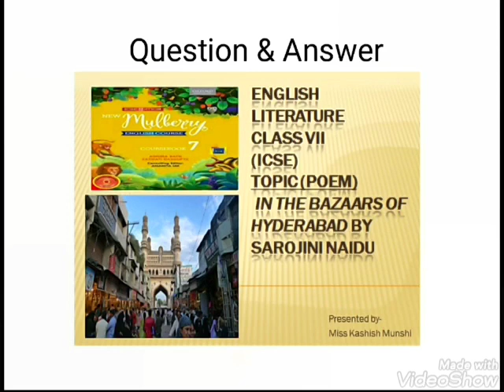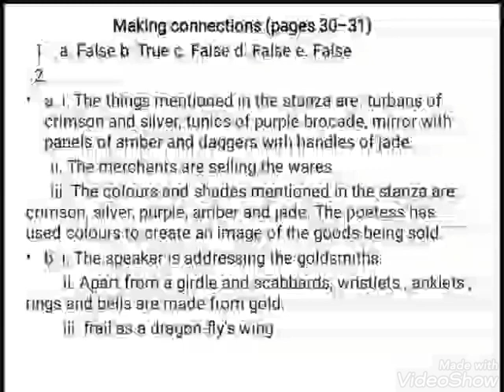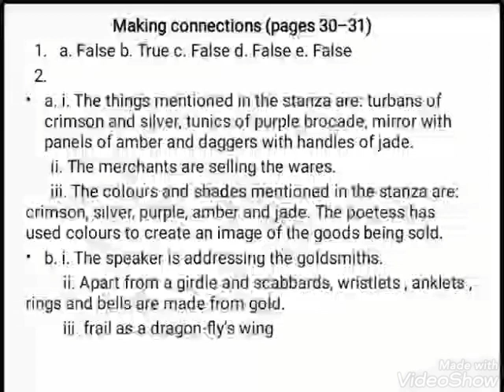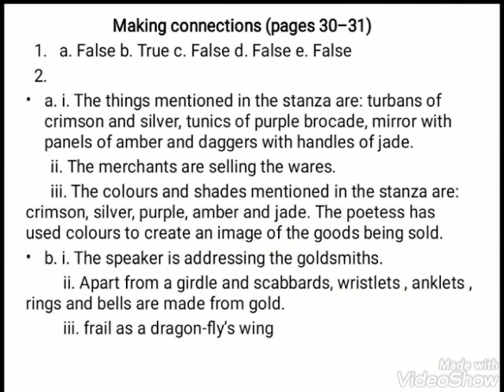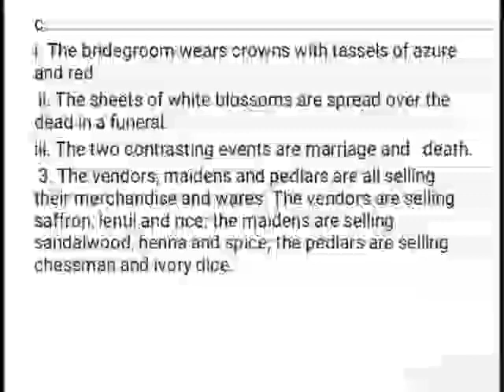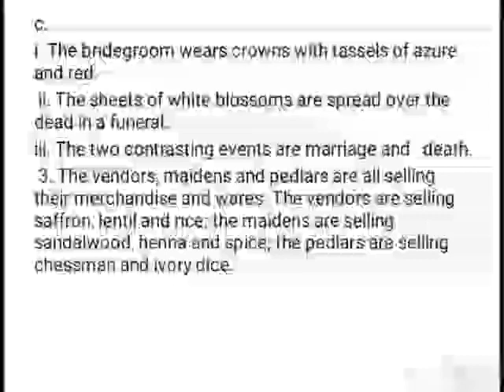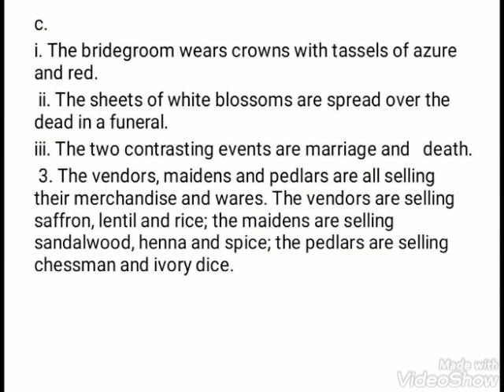ICSE Grade VII- Subject- English Literature, In The Bazaars of Hyderabad. By- Kashish Ma'am(Part-3).